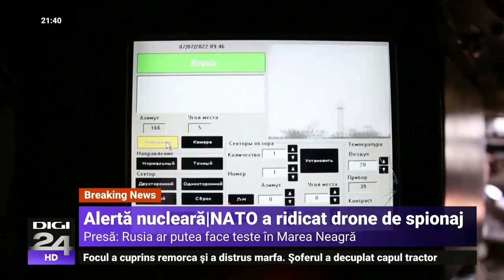Cristian Barbu: Rușii au luat-o la fugă organizat. Ofensiva ucraineană nu se va opri aici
Ucraina a făcut progrese majore și rapide în această săptămână, a anunțat președintele Volodimir Zelenski. El a spus că „zeci” de orașe au fost recucerite. Hărţile prezentate de Rusia, în comparaţie cu cele din ziua precedentă, arată că forţele ruse au părăsit un număr mare de localităţi din regiunea Herson, în special Dudceani de pe malul vestic al râului Nipru, în contextul în care armata ucraineană desfăşoară acolo o contraofensivă de mai multe săptămâni. Harta regiunii Harkov arată că ruşii au părăsit aproape tot malul de est al râului Oskil, ultima zonă pe care o controlau încă în regiune. Președintele Energoatom a anunțat că Ucraina ar putea reporni centrala Zaporojie, cea mai mare centrală nucleară din Europa.